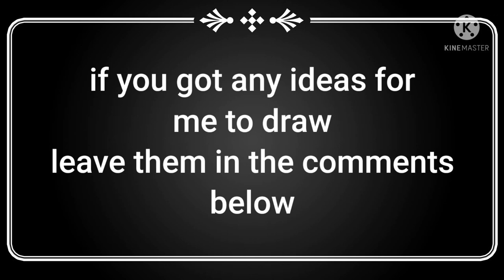Human Percy and Oliver?!?! [Sodor Fallout Speed Drawing]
Here's my second sodor fallout drawing but humanized

if you all been in my channel long enough you'd see a lot of speed drawings I've done before

and if you get curious about the three jump cuts in this video there was a limit for how long the video has to go for

1st cut - me not realizing the recording stopped while I was still drawing
2nd cut - detailing [i think idk]
3rd cut - coloring process

so yea I did the rest off camera